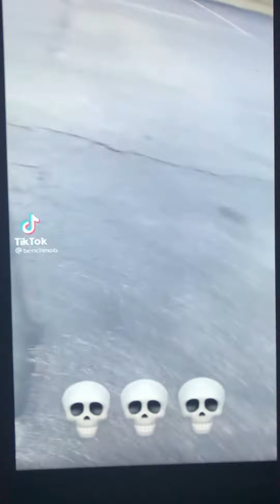September 13, 2022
Basket ball completion 🔥🔥🔥🔥🔥🔥🔥🔥🔥🔥🔥🔥🔥🔥🔥🔥🔥🔥🔥🔥🔥🔥🔥🔥🔥🔥🔥🔥🔥🔥🔥🔥💦💦💦💦💦💦💦💦💦